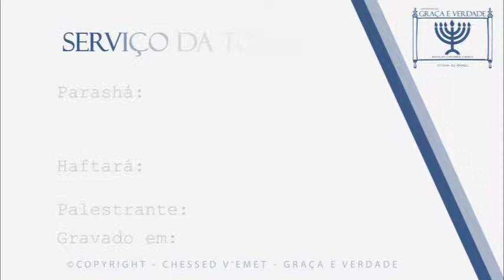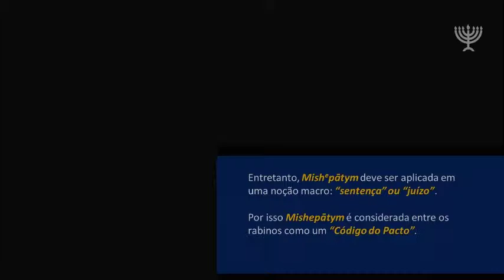18 Mishpatím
© - Copyright